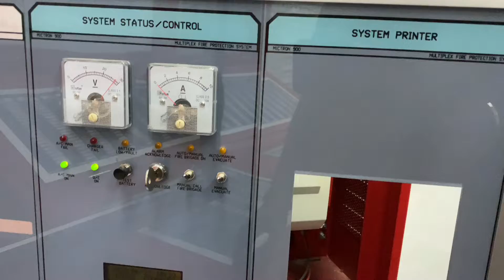How to Off Output Fire Alarm Panel ~ How to Isolate Output Mictron 900 Fire Alarm Panel